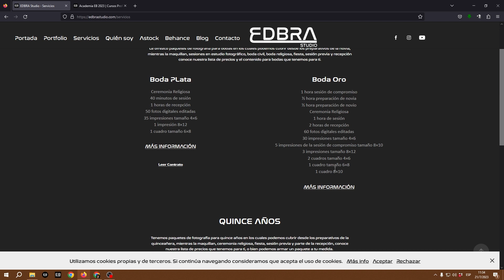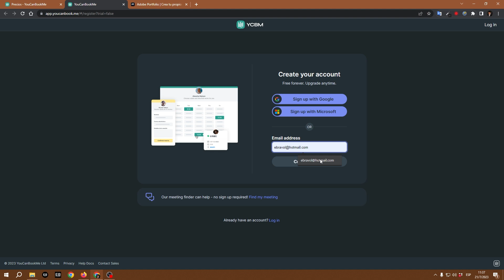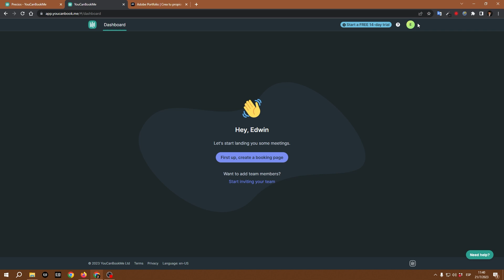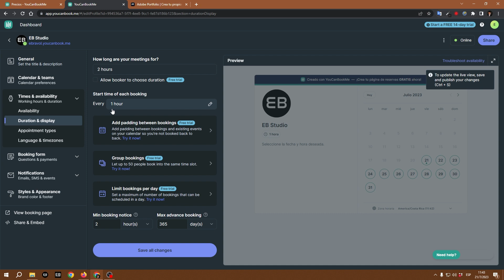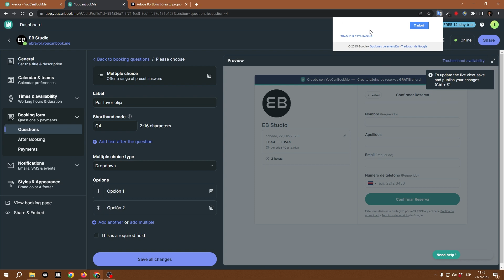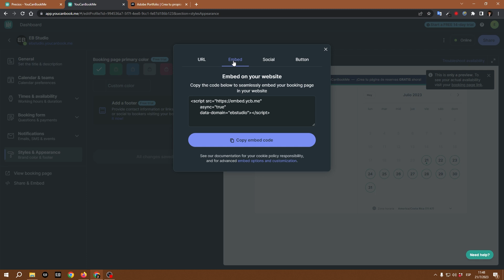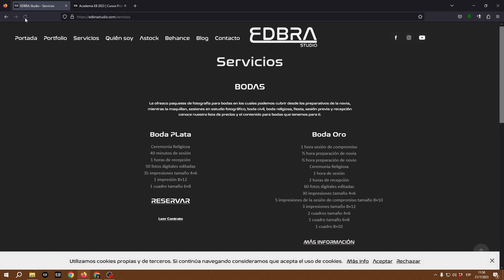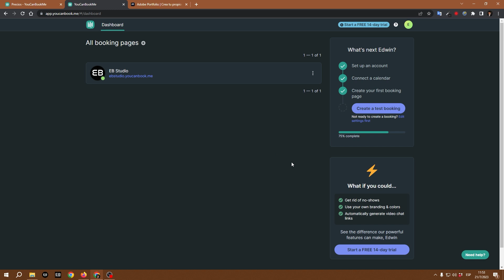Incrustar calendario de reservas en Adobe Portfolio utilizando plataforma externa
Hola como ves el título del video vamos a incrustar un calendario de reservas en Adobe Portfolio para que nuestros clientes puedan elegir fechas y horas para hacer efectiva alguna sesión de fotos.

Te dejo la plataforma para darte de alta y crear hasta 10 calendarios en la versión free.

Recuerda que puedes profundizar tus conocimientos con los cursos más completos del mercado en mi Academia